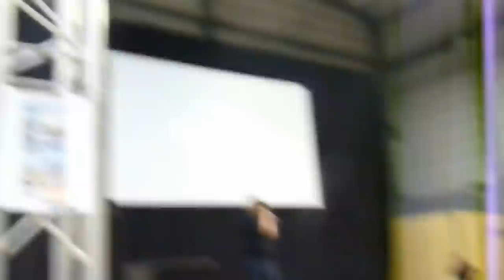CAVICon - Le Vlog Pourri en Direct de Nantes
Chouette, un VlogPourri! Avec Ben13 et CLB en direct de la CAVICon!
5h de montage environ ^^

C'EST L'APPRENTI PAPARAZZIIIII! :3